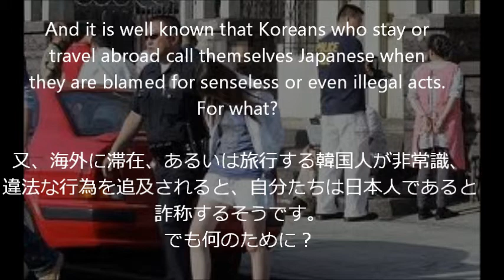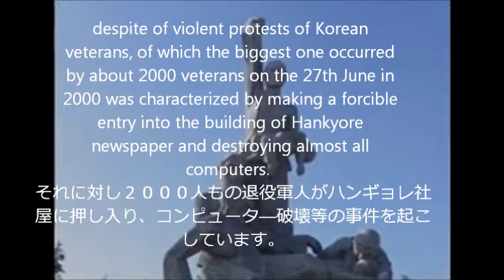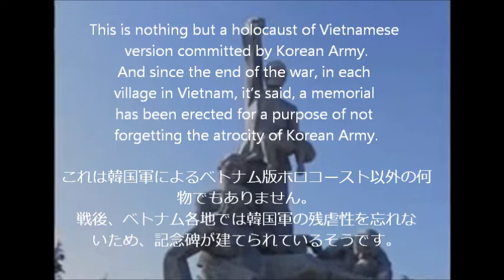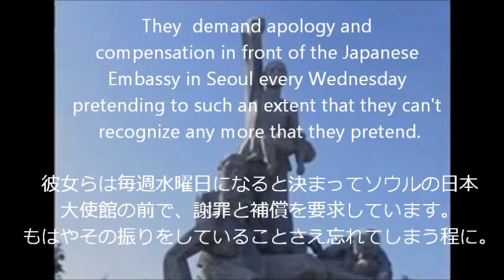Comfort women testify to the holocaust in Vietnam by Korean Army.